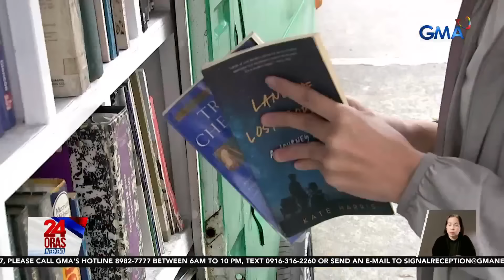24 Oras Weekend: Part 1 - Lalaki binaril ng sekyu; cellphone snatcher natunton dahil sa GPS...; atbp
24 Oras Weekend Part 1 - Lalaki binaril ng sekyu; cellphone snatcher natunton dahil sa GPS; Alice Guo sa PNP Custodial Facility; atbp.

24 Oras Weekend is GMA Network’s flagship newscast, anchored by Ivan Mayrina and Pia Arcangel. It airs on GMA-7, Saturdays and Sundays at 5:30 PM (PHL Time). For more videos from 24 Oras Weekend,